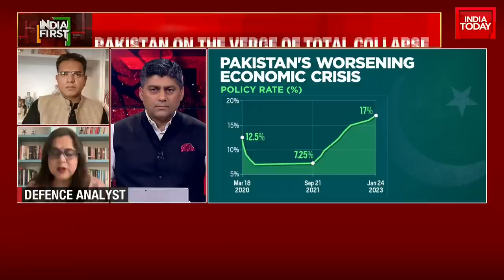'India Should Help Pakistan...': Columnist Sudheendra Kulkarni On Should India Be Helping Pakistan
Mired in an unprecedented economic crisis wherein the price of a litre of milk has surged to Pakistani Rs 250 and chicken, a staple diet of Islamabad, has shot up to Rs 780 per kg, the defence minister declared the country is now "bankrupt".

Addressing a convocation event in Sialkot, the minister and PML-N leader Khwaja Asif said that people must have heard that Pakistan has defaulted and there exists an (economic) meltdown, which stands correct.